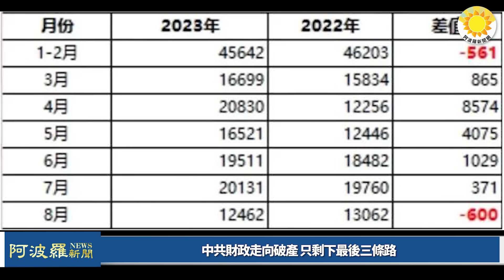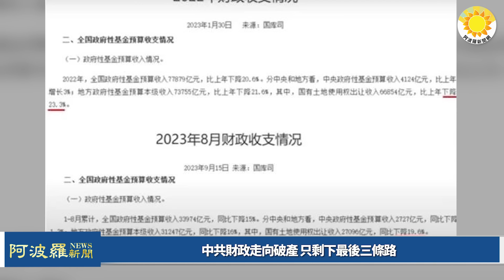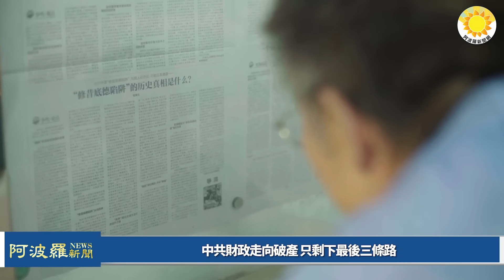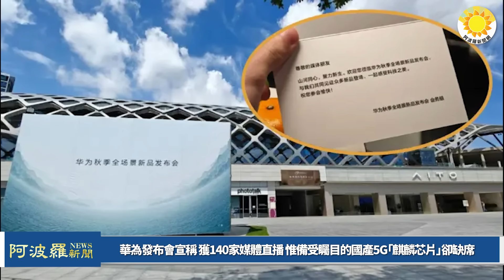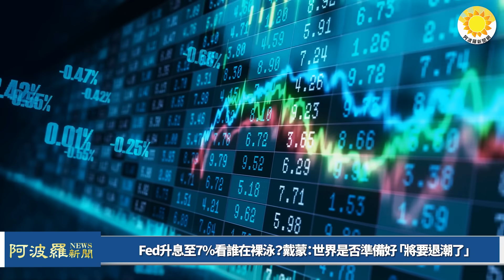🔥【財經】不好！中國市場情緒急劇惡化；中共財政走向破產 只剩下最後三條路；華為發布會惟備受矚目國產5G「麒麟芯片」卻缺席；Fed升息至7%看誰在裸泳？戴蒙：世界是否準備好 「將要退潮了」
⏰00:00 摘要
⏰00:45 不好！中國市場情緒急劇惡化
⏰02:32 中共財政走向破產 只剩下最後三條路
⏰05:43 華為發布會宣稱 獲140家媒體直播 惟備受矚目的國產5G「麒麟芯片」卻缺席
⏰07:21 Fed升息至7%看誰在裸泳？戴蒙：世界是否準備好 「將要退潮了」